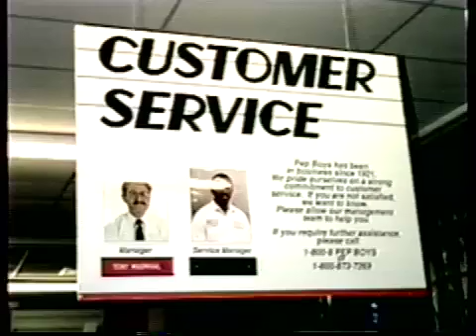Pep Boyz in the 'Hood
In the mid-1990s Pep Boys awarded science and vocational instructors T.H. Culhane, Harold Campbell and Mr. Aguilar a $3000 autoparts grant so they could work on building a hovercraft and convert a truck to run on ethanol fuel as part of the federal Perkins program to integrate academic and vocational instruction in imaginative ways.  To thank the Pep Boys, who also employed many of our students from Jefferson High School, the kids put together this little video with a song Culhane had composed as the soundtrack.